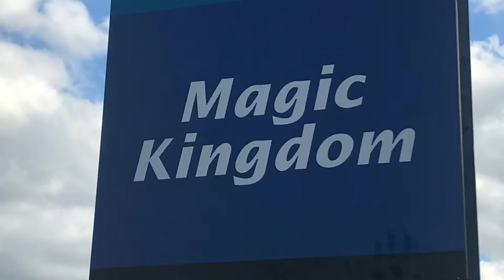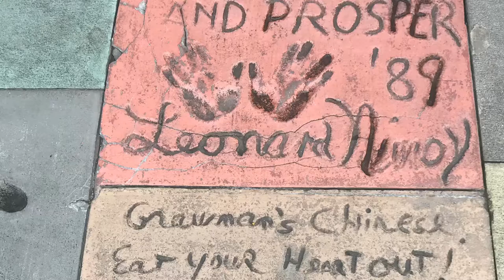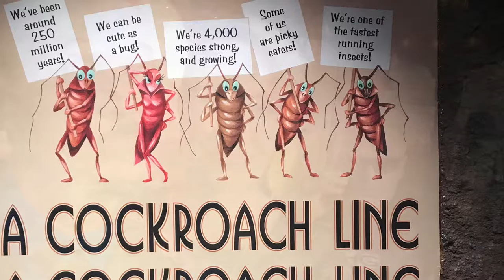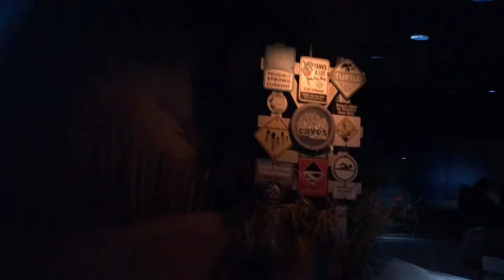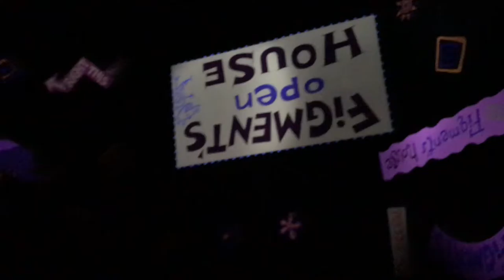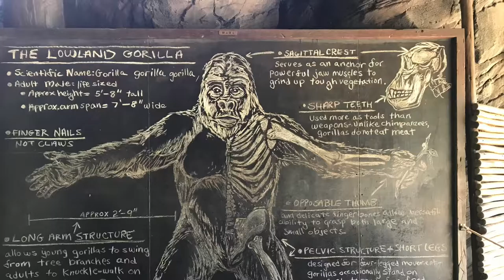DISNEYWORLD 2/11/19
Join us in experiencing Disney world including a couple after hours events as well as some art from the Epcot festival of the arts